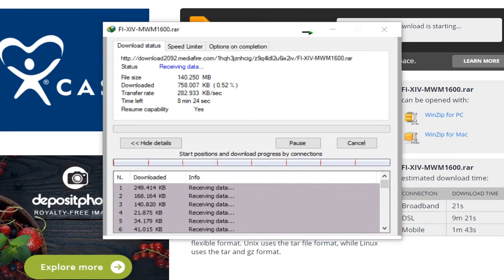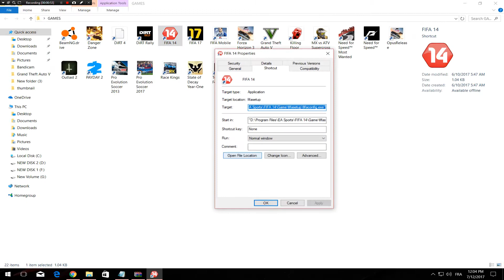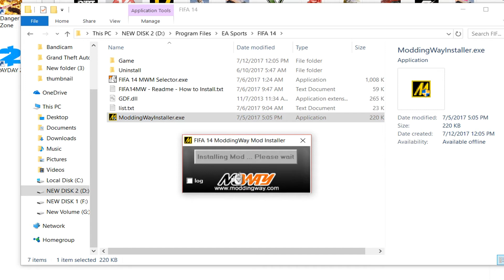FIFA 14 To FIFA 18┃MODDINGWAY Patch 16.0.0 (CLASSIC LEGENDS) #10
This the latest patch from moddingway: 16.0.0 include classic legend teams and player ...

FIFA 14 ModdingWay Mod UPDATE 16.0.0

  -need 13.0.1 All in one version before this + 14.0.1 + 15.0.0
  -Just unpack to FIFA 14 Main folder, run ModdingWay Installer than apply the selector & enjoy !

-i will make "FAILS OF THE WEEK" videos please submite your clips

-VERSION 16.0.0

- Classics Database
* 12 teams : Argentina, Brazil, Germany, Netherlands, France, Spain, Italy, England, USSR, FIFA XI, UEFA XI, Africa XI
* New faces converted from FIFA 16 / FIFA 17 legends
* Minifaces for all players
* New Kits
* Classic Adboards
* Classic football menus and intro videos
* Legends Cup in tournament mode
* Updated banners